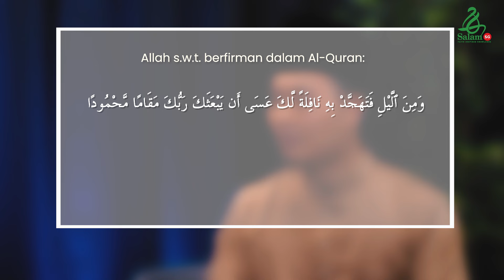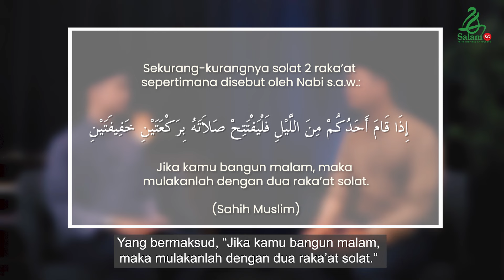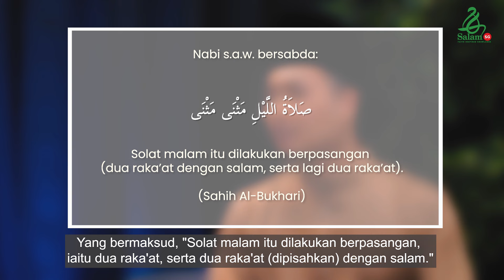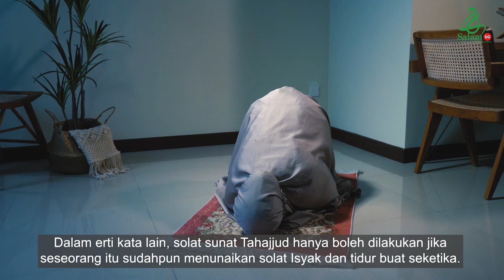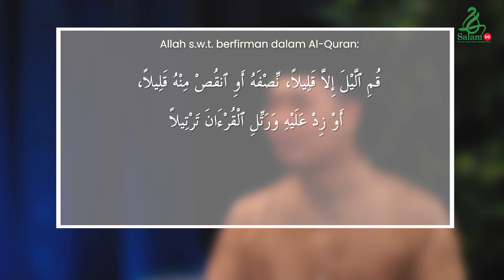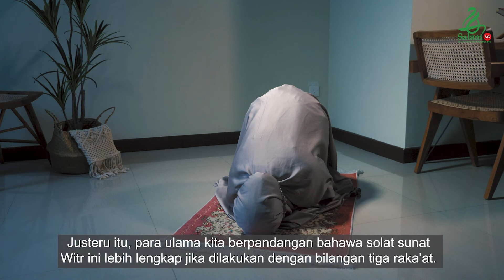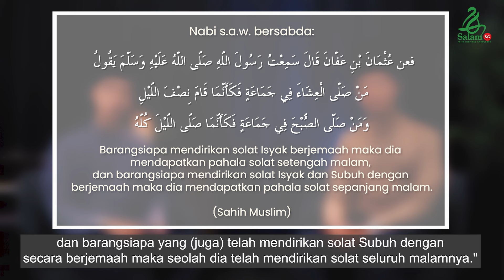Panduan Solat Tahajjud | Cara Qiyamul lail Di Rumah | Siri DIY Muslim